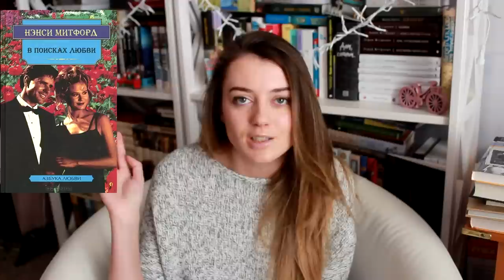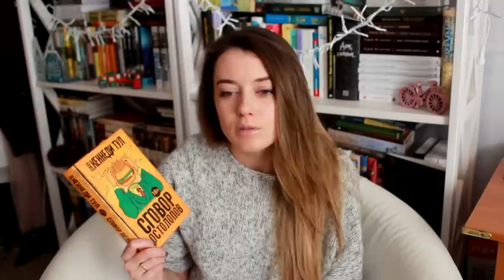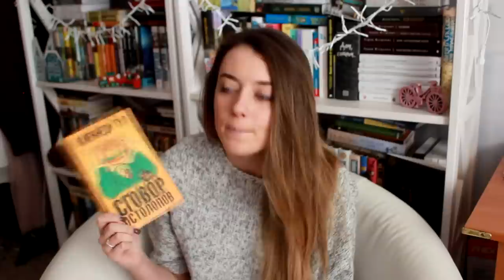Прочитанные книги ноября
Книги:
1. Джейн Остин - Доводы рассудка;
2. Нэнси Митфорд - В поисках любви;
3. Бертран Рассел - Сатана в предместье. Кошмары знаменитостей;
4. Николай Кун - Легенды и мифы Древней Греции;
5. Мифология за 30 секунд;
6. Томас Харрис - Красный дракон;
7. Агата Кристи - Скрюченный домишко;
8. Джон Кеннеди Тул - Сговор остолопов;
9. Вальтер Моэрс - Город мечтающих книг.